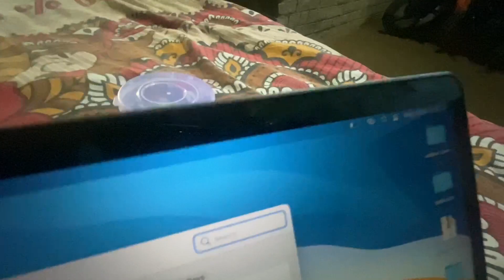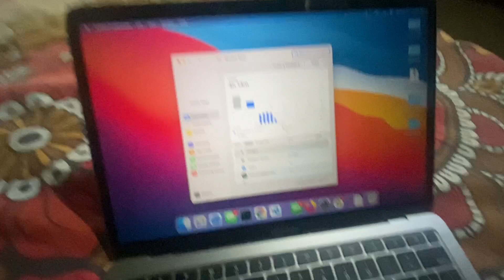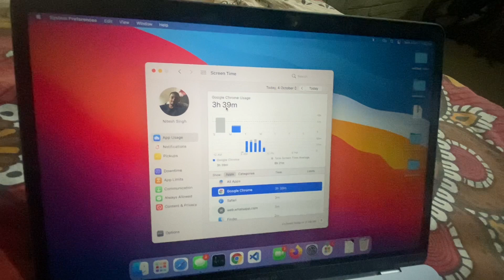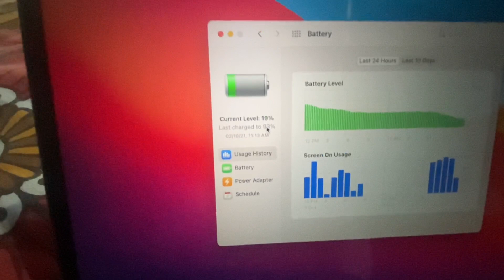Macbook Air M1 Battery Backup for Bloggers (22+ hour) mostly chrome uses in Hindi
Flipkart BUY
Amazon BUY

This is one of the Best Laptop for Bloggers...
My Macbook Air M1 give upto 22+ hour of battery backup in chrome browser uses... 95% time...